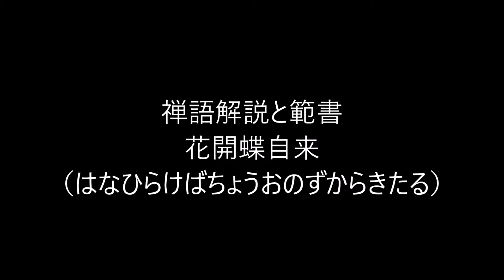田村季山先生による禅語解説と範書「花開蝶自来」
本日は「花開蝶自来（はなひらけばちょうおのずからきたる）」です。